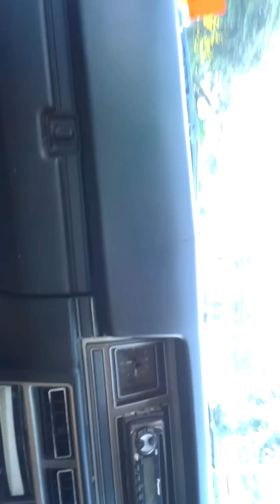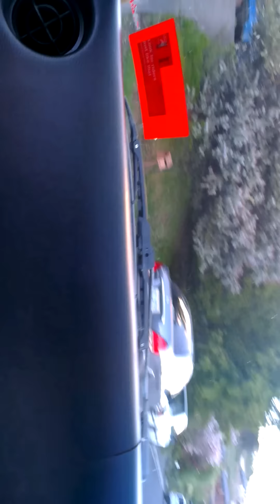My brothers Stanza CA 18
Booting it down the street